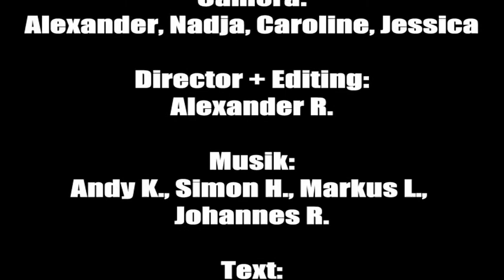Name of the game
Name of the game Music Video